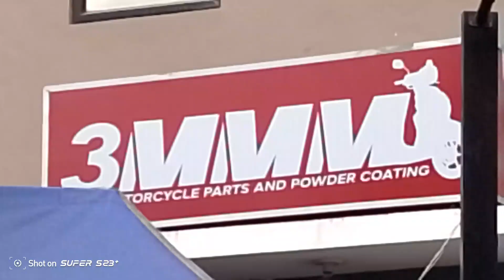powder coating sta maria Bulacan sa 3mmm sulit Ang gawa sulit Ang pag iintay solid 5star